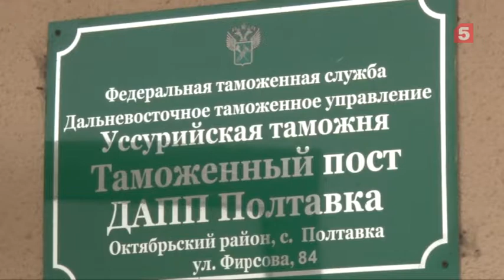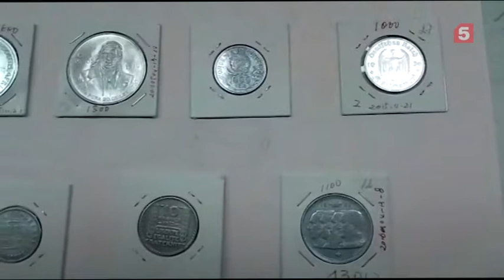Китаец попытался вывезти из России 31 старинную монету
Нарушителя задержали на Уссурийской таможне. Хотя он заявил, что незадекларированного груза при себе не имеет, рентген показал обратное. Старинные монеты из Франции, Бразилии, Швеции, Словакии, Бельгии, Финляндии, ЮАР и даже юбилейная монета "100 лет со дня рождения Эйзенхауэра" - нумизмат попытался вывезти целую коллекцию. Когда его раскрыли, мужчина признался, что хотел пополнить коллекцию дочери.